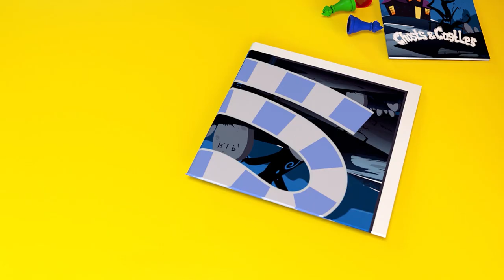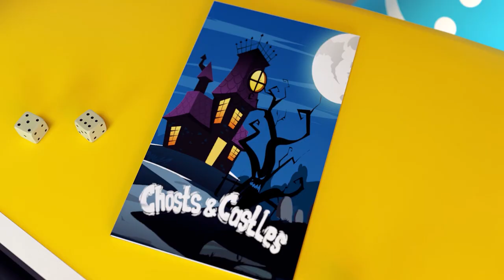Nursery Rhymes & Kids Songs👮‍♂️🏃‍♂️👹 How to Deal with Strangers👮‍♂️🏃‍♂️👹You Need to Be Careful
🌈🌈🌈Hello toddlers, Dolly and Friends - Family Cartoon are here to make your day more funny!🌈

"Dolly and Friends - Family Cartoon" by ToyStarMedia is a 3D cartoon for kids. Short Stories and Kids Songs discover a wonderful world and learn a lot of new and useful things.

- Долли и Друзья: Мультфильмы для детей

- Dolly and Friends - Japan

- Dolly and Friends - United States